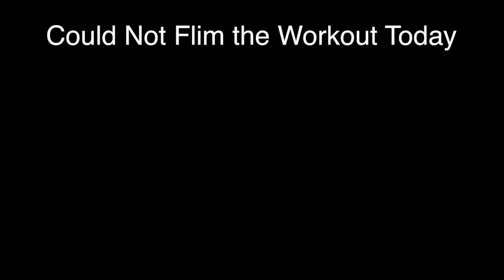[VLOG] I can cook better than her | week 3| part 2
CHANGES TO THE PROGRAMME from week 03

supplements added- 5 gm creatine post workout
Cardio- increased from 15 to 20 min
Training- Made changes, see below.

DAY 01
Back and Traps + cardio 20 mins

Pull ups   3 sets (as many reps)
Pull Downs  3 sets (12,10,8)
Cable pullovers 3 sets ( 12,10,10), last set drop
Barbell Rowing 3 sets (10,8,8), last set drop
DeadLifts   3 sets (8,6,4)

Regular shrugs 4 sets (12,12,10,10) squeeze at the top

DAY 02
Chest and Biceps + Cardio 20 min

Incline Bench Press  3 sets (12,10,10), last set drop
Flat Bench Press  3 sets (10,8,8)
Machine Press  2 sets (10,8), last set drop two times
Incline DB fly 3 sets (10,10,10)
Pec Deck   2 sets (10,10) maximum stretch

Barbell curls (slightly wide grip) 3 sets (12,10,10)
Incline Dumbbell Curl   3 sets (10,10,10), drop all three times supinate at the top
Hammer Curls    2 sets (10,10)
Reverse curls 2 sets (12,10)

DAY 03
Shoulders , Triceps and Abs + Cardio 15 min

DB Military Press   4 sets (12,10,10,6)
Side Laterals    3 sets (15,12,12), last set drop
DB upright rows (wide) 3 sets (12,10,10)
Dumbbell rear fly  3 sets (12,10,10), last set drop

Straight bar Press downs  4 sets (15,12,10,10)
Skull Crushers   3 sets (12,10,8)
DB skull crushers 2 sets (12,10)
One arm Behind the neck 2 sets (10,8)
DB or Cable Kickbacks 2 sets (12,12) squeeze at contraction

Day 04
REST

DAY 05
LEGS

Squats   4 sets (15,12,10,8)
Leg Press  3 sets (12,10,10)- last set super slow
(watch my Ga@d faad set vdo on leg press)
Leg Extensions 3 sets (12,12,12) , last e sets drop

Leg curls  3 sets (12,10,10)
Stiff Leg Deadlifts  3 sets (12,12,10)

Calves   3 sets (12,12,10), last 2 sets drop

DAY 06
REST

CONTINUE THE PROGRAMME AGAIN

FOOD CALCULATIONS

Breakfast- Use 50gm oats (Measured Raw) or 80gm Poha (measured raw) or 2 Idly or 50 gm sugar free muesli or 7 oz  sweet potato
Chicken- 8oz is 45 gm protein (apprx) also, 8oz measured raw.
1 cup rice is 150 gm (measured cooked)

IMPORTANT POINTS

Pull ups- vary your grip in every workout
Include proper warmup before lifting heavy
Behind the neck shrugs- hold the contraction at the top
Incline bench press- you may choose between barbell and dumbbell, you may alternate every week.
Pec Deck can be interchanged with DB flys on a flat bench
Barbell curls (wide grip)- if inner head is weak , get a wider grip and always stick to straight rod. If your outer grip is weak, take a normal grip and you can choose E-Z bar
Military press- choose between DB or barbell, I always recommend using back support (like a bench at an 10 deg angle)
Side Laterals- Do not swing, take a lighter weight instead
Squats- do a proper warmup- slowly move up the weight
Squats- no stretching in between the sets. Stretch after the workout
 Leg curls-  hols at the top
Calves- Make full contractions.

NOTE- limit rest period to 1 min max on smaller ex like delts, biceps, triceps. 1-1:30 on bigger ex like chest and back. if going super heavy as in the first sets take 2 min rest. and 3 min rest while doing squats and deadlifts.

NOTE- try to open your grip( fingers or thumb) ever so slightly, while doing bicep curls / machine flyes/ cable flyes etc. this will take stress of your forearms and put full stress on worked muscle.

NOTE- if the gym is busy and you are not able to get the machine, please switch the excercise. but do not wait and loose your pump and intensity. we are in the gym for a reason.

NOTE- watch a video of your fav athlete/ bodybuilder  in his contest shape on youtube etc. see how every fibre of his muscle is visible. While you workout, disconnect from the crowd. just think about your muscle and fibers working in the same fashion as your fav athlete.

NOTE- most important- ' NO TEXTING/ WHATSAPPing IN THE GYM'. do it while doing cardio.

and NCS